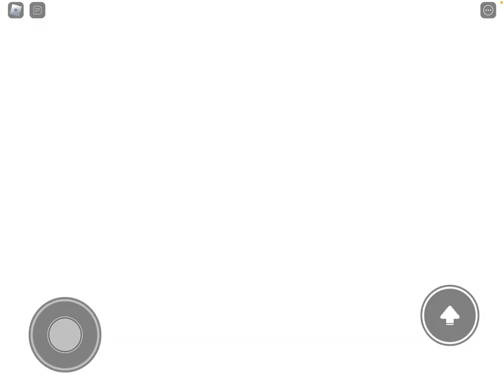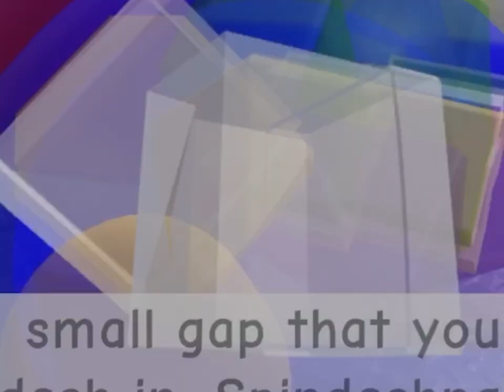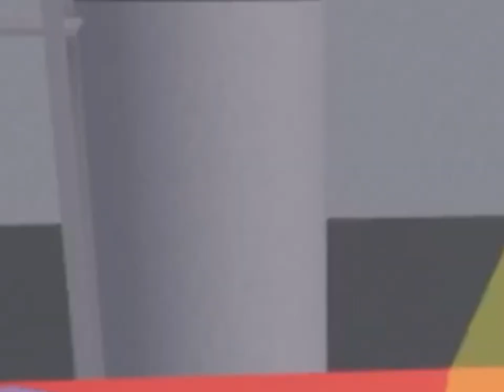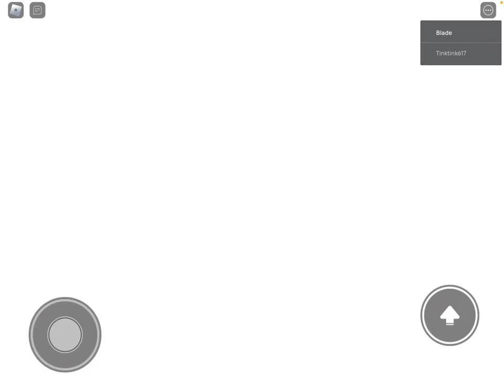Noob Adventure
Noob Adventure made by: ​⁠@Oc_TheGrunt

Sources: ​⁠@gagofgreen9611 , ​⁠@SEGA_West

Editor, artist, & gameplay by: ​⁠@InkStain_1973